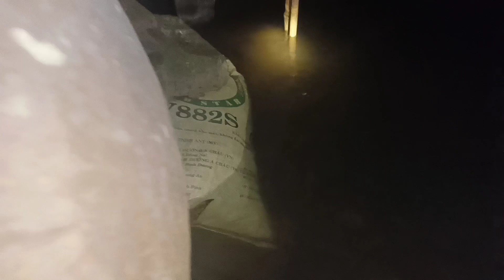"Tý La Đi Bắt Cá Bống Dừa Một Cái Kết Không Tưởng Không Ngờ"Tý Là Cà Lâm vlog#